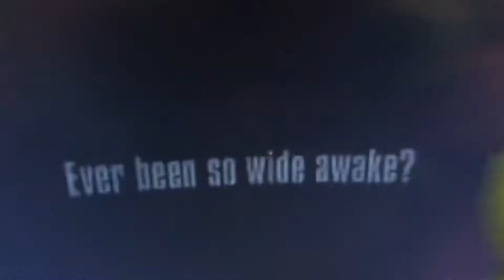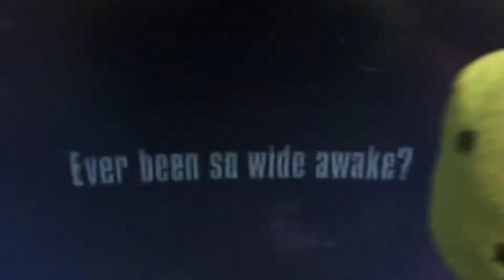Creeper watches k-fee commercials